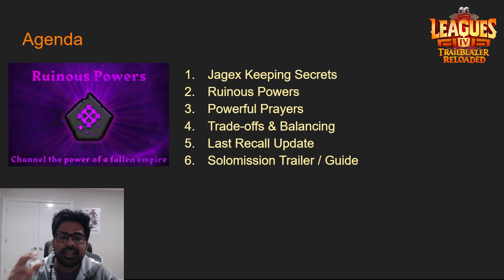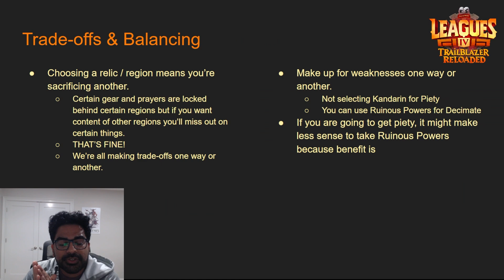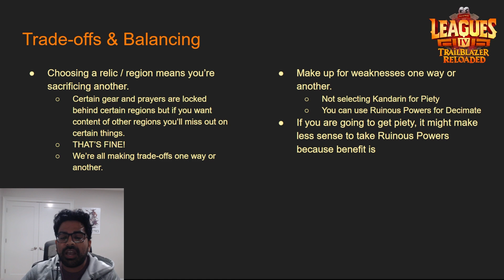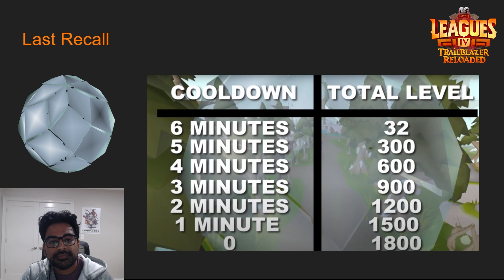OSRS Trailblazer Day 12 Spoiler Analysis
We didn't even expect it! Jagex full of secrets!